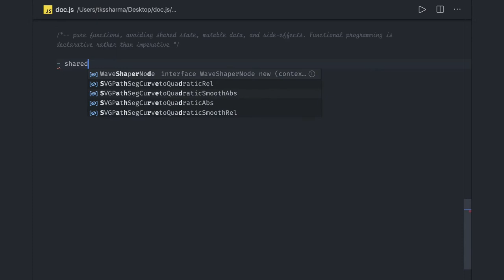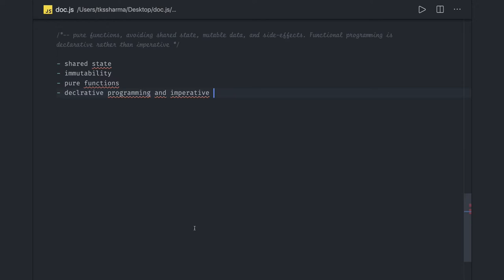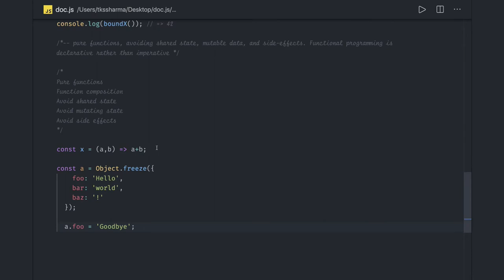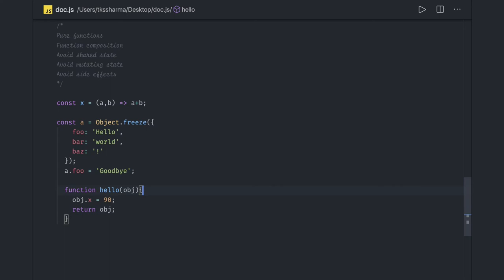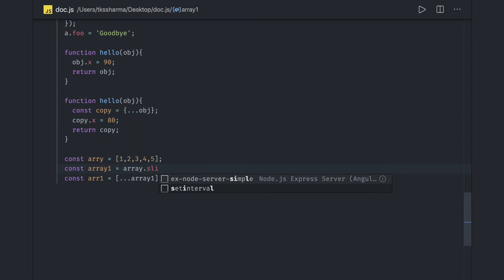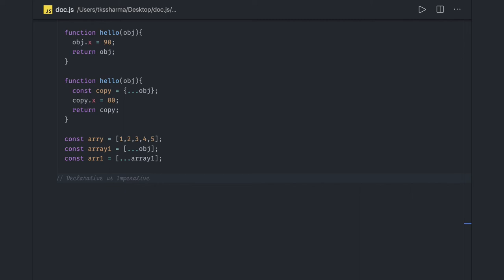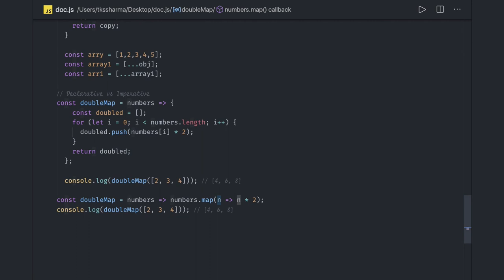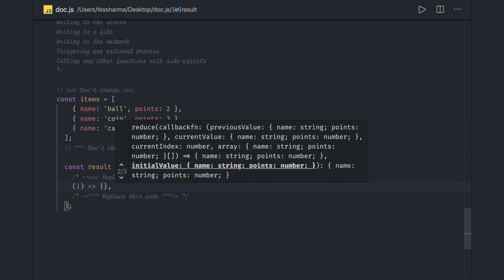Javascript functional programming Questions #11